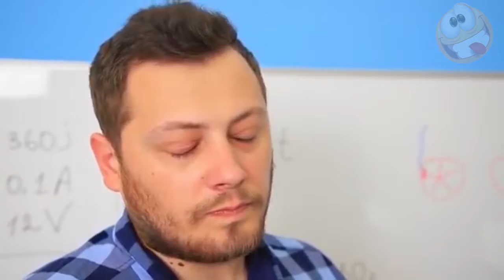تحدي جامي بييرز! ابتكارات جامي بييرز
تعالا بسرعه شوف تحديات الجامي الجميله عندنا وبس